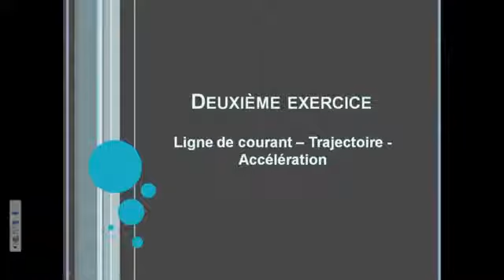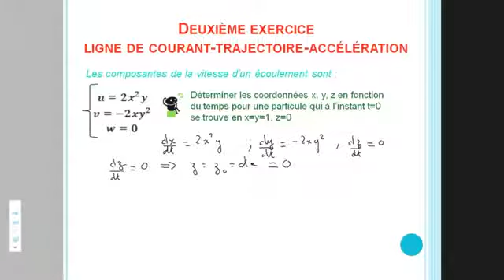Calculs de ligne du courant, trajectoire et accélération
La cinématique, c’est l’étude du mouvement des fluides sans tenir compte
des forces qui lui donne naissance.

Ligne et tube de courant Ligne et tube de courant
Ligne de courant : on appelle ligne de courant, toute courbe dont la tangente
en chacun de ses points est, à chaque instant et localement, colinéaire au
vecteur vitesse du champ d’é l t d’écoulement
Tube de courant : on appelle tube de courant l’ensemble des lignes de
courant s courant s appuyant ’appuyant sur un contour fermé